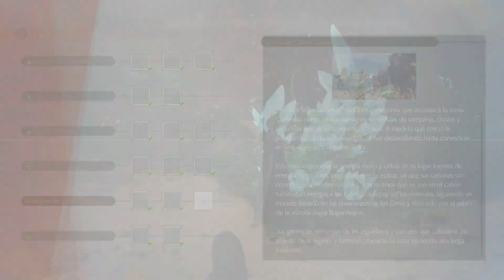Final Fantasy VII Rebirth | español | parte 55